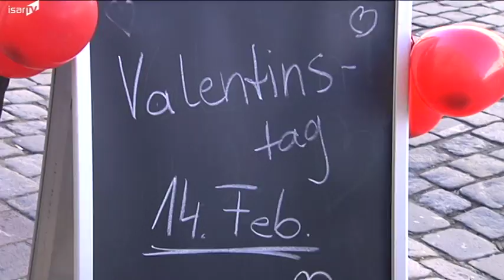20170214 ISAR TV Valentinsaktion in Moosburg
Blumen sind eigentlich etwas wunderschönes. Gerade zum Valentinstag freut sich jeder über schöne Rosen.
Doch die sind oft mit Pestiziden gespritzt; Arbeits- und Umweltschutz werden in den Herstellungsländern wie Afrika, Südamerika oder China oft nicht genug beachtet. Deswegen weist die Fairtrade-Stadt Mainburg darauf hin, dass Blumen mit dem Fair-trade-Siegel oder mit dem „Flower Label Program“-Zeichen für noch mehr Freude sorgen.
Auch Moosburg wird Fair-Trade-Stadt und hier fand heuer unsere Valentinsaktion statt.